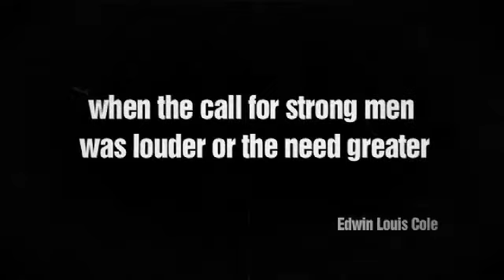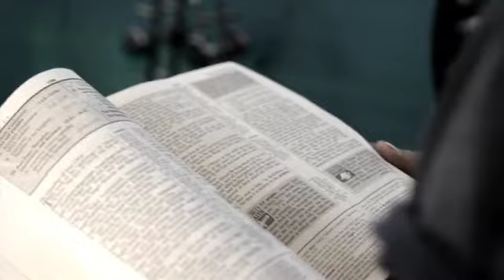'Its Time' Repairers of the Breach Promotional film 2010